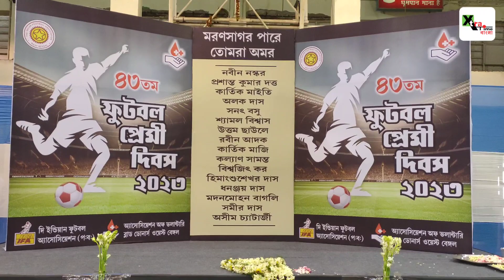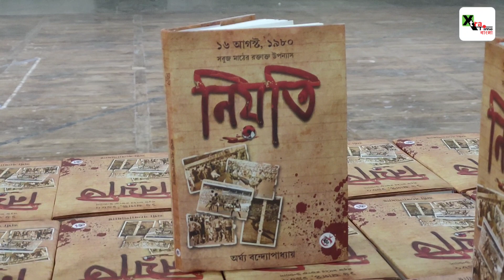১৬ আগস্টের ভয়াবহতার কাহিনী জানতে পড়ুন অর্ঘ্য বন্দ্যোপাধ্যায়ের নতুন বই 'নিয়তি'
১৬ আগস্টের ভয়াবহতার কাহিনী জানতে পড়ুন অর্ঘ্য বন্দ্যোপাধ্যায়ের নতুন বই 'নিয়তি'

১৬ আগস্ট, আজ থেকে ৪৩ বছর আগে ইডেন গার্ডেন্সে বড় ম্যাচ দেখতে এসে প্রাণ হারান ১৬জন ফুটবলপ্রেমী। তাদেরই অজানা কাহিনী তুলে ধরলেন বিশিষ্ট সাংবাদিক অর্ঘ্য বন্দ্যোপাধ্যায়। উত্তরণ পাবলিশার্সের নতুন বই 'নিয়তি'-তে সেই দিনের মর্মান্তিকতার ছবি তুলে ধরেছেন অর্ঘ্য বন্দ্যোপাধ্যায়।